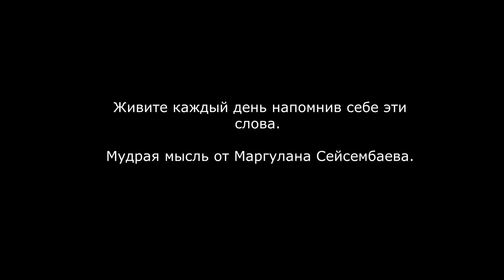Маргулан Сейсембаев - Как стать Богатым? | Вы не можете стать богатым, пока не осознаете это.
Маргулан Сейсембаев  — бизнесмен, путешественник, коуч, казахский миллиардер.